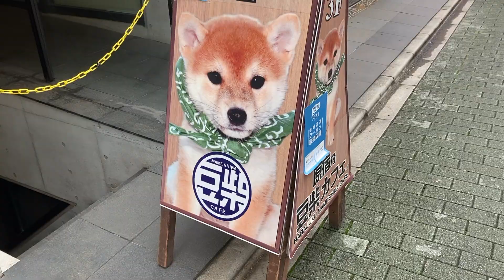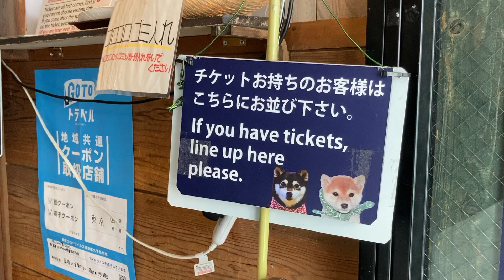Cutest dog cafe in Japan with puppy playing! Too cute!!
Hi there!
I went to a super cute dog cafe in Japan with a puppy playing!
They were small but so energetic!
And they healed me very well😊
I think it's worth visiting once if you're ever in Japan!

▶︎Chapter List
00:00 Opening
00:21 Road to the Dog Cafe
01:34 Dog Cafe Experience
04:54 Ending